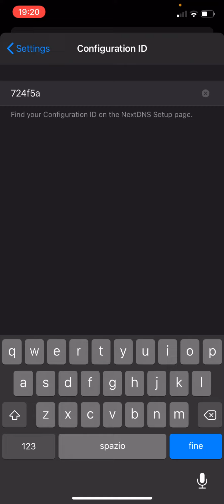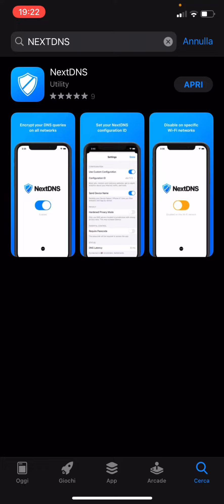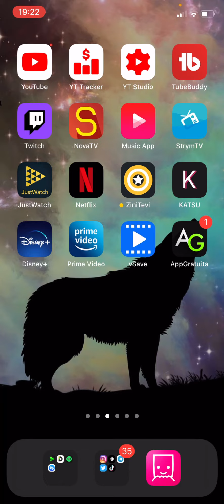NextDNS best ad blocker for iPhone?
Download link